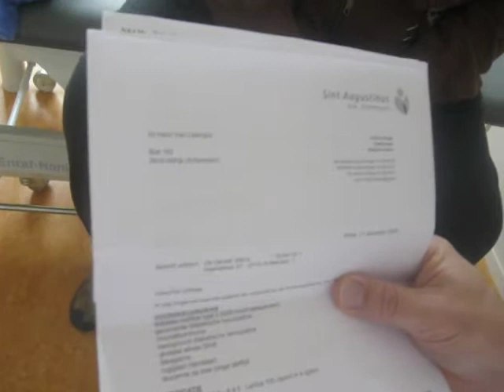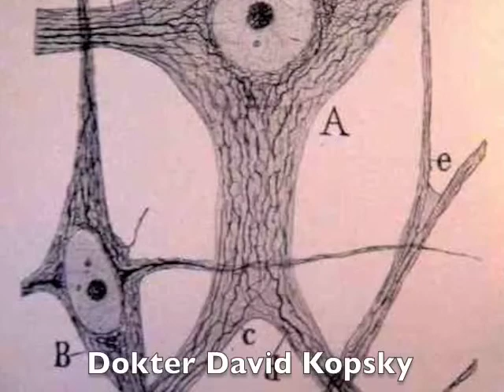Diabetische Neuropathie behandeld met Amitriptyline creme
Luister naar het verhaal van onze patient die verbetering van zijn klachten kreeg na onze behandeling met Amitriptyline creme.
INP Instituut voor Neuropathische Pijn (Soest, Amsterdam, Bosch en Duin)
Prof. dr. J.M. Keppel Hesselink. Drs. D.J. Kopsky.